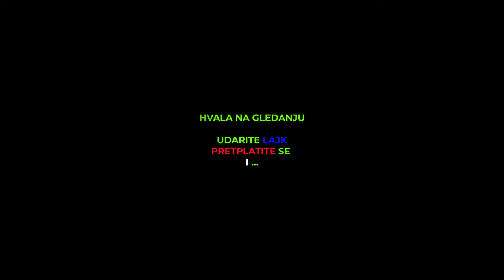Miš izlazi iz WC ŠOLJE | Džinovski pacov u kupatilu | A giant rat comes out of the toilet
Miš izlazi iz WC ŠOLJE | Džinovski pacov u kupatilu | A giant rat comes out of the toilet... Scary 😲Pacovi caruju podzemljem, kad ogladne, izlaze i iz WC šolje: Ovo nije mit, evo kako da zaustavite horor...Neke od najgorih bolesti na koje možete da pomislite prenose glodari, a za mnoge od njih vezuju se druge životinje...Inače, situacija da pacov izađe iz WC šolje nije nepoznata, postoje brojni snimci i objašnjenja na internetu koje sa jezom gledamo. Ovi glodari imaju izuzetno fleksibilno telo i takav skeletni sistem da jednostavno mogu da se provuku i kroz uzane cevi. Tako, na svom putu, nekad stignu i do šolje. Odlični su plivači, lepo rone i ništa ih ne sprečava da na ovakav način dođu do kupatila.

😨Ulazite u svoju zgradu, nesvesni da je pod vašim nogama čitava kolonija pacova u mreži prekopanih hodnika. Kada im zafali hrane ili vode, ući će u zgradu. Mogu da se penju po spratovima, izlaze iz WC šolje i slivnika. Prenose besnilo, trihinelozu, kugu... Ovo nije horor priča o životinjama koje nužno žive sa nama, već poziv da razmslite hoćete li u svojoj zgradi ili kući prihvatiti stručnu deratizaciju i rešiti se opasnosti koje nose glodari.

***Pacovi caruju podzemljem, kad ogladne, izlaze i iz WC šolje: Ovo nije mit, evo kako da zaustavite horor***
***Scena kao iz horor filma: Pacov je izleteo iz WC šolje***

TAG
MIS
MIŠ U WC ŠOLJI
PACOV
PACOVI
KAKO UHVATITI MIŠA
SODA PROTIV MIŠEVA,
SCENA IZ HOROR FILMOVA,
MIŠEVI ŠTETOČINE